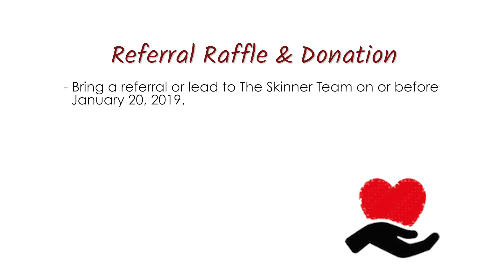Happy Holidays 2018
Molly McGee wishes everyone a warm holiday season and gives some details of the client appreciation party coming up in January!